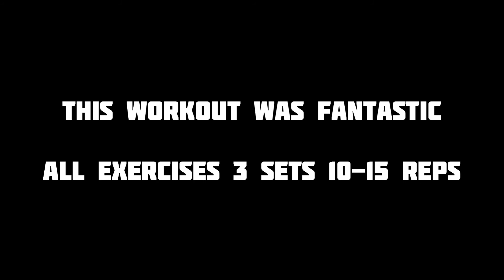Bodybuilding Training | log 052821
Awesome day of training today!